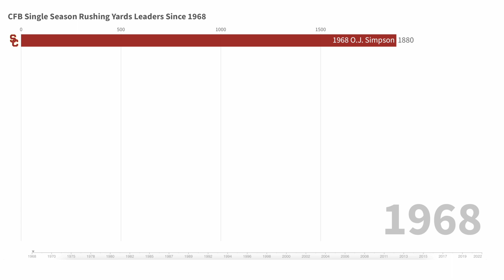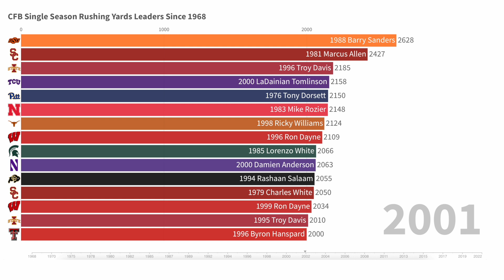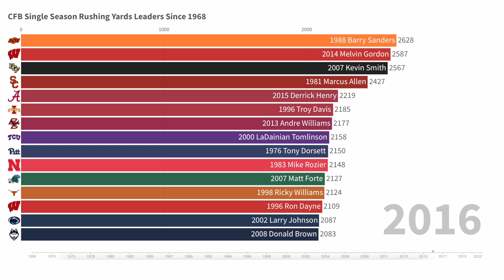Top 15 College Football Single Season Rushing Yards Leaders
Data visualization of college football's single Season rushing yards leaders since 1968.

See The Numbers is all about statistics and seeing them visually. We try to find creative approaches to looking at sports statistics and data. If you have any ideas on different ways to to view stats data let us know and we'll make it happen.

Our series of College Football stat videos will bring College Football historical data to you in as many new ways as possible. If you like these videos be sure to check out our NFL football videos that do similar things with NFL football stats and data.